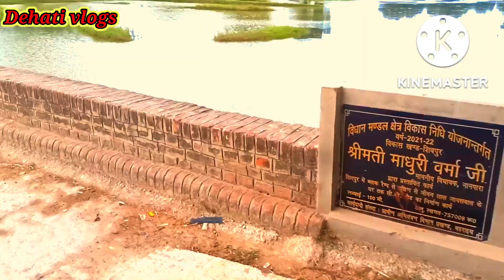my vlog //एक बार जरूर देखें/हमारे गांव की नदीvlog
) please support kro bahut mehnat kar raha hoon 🙏